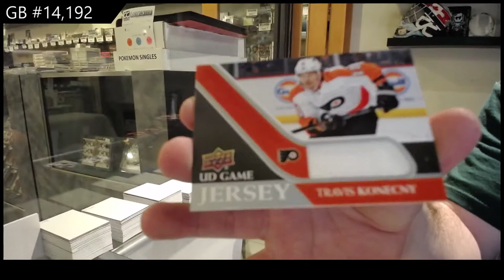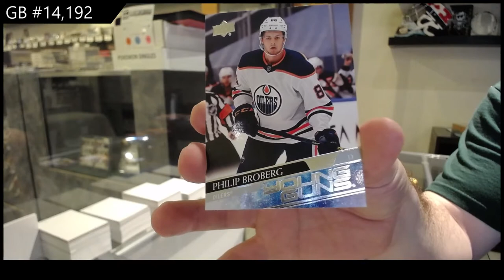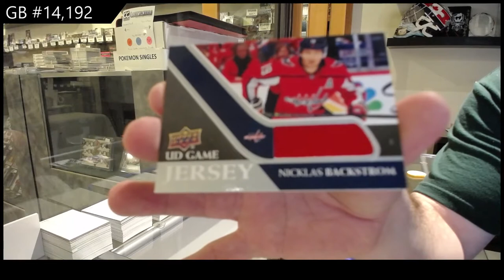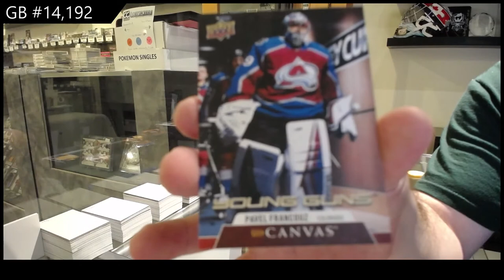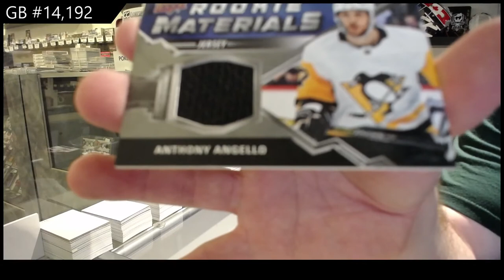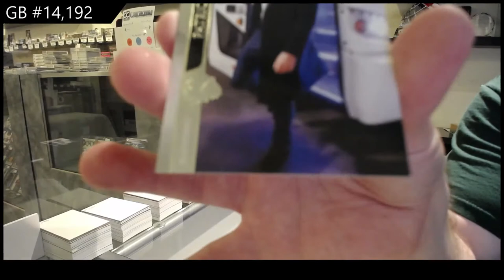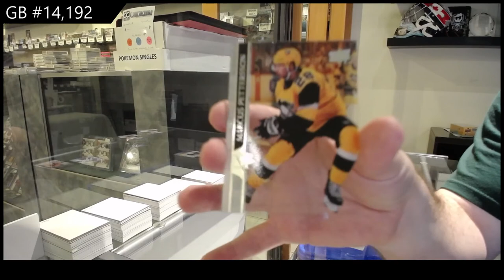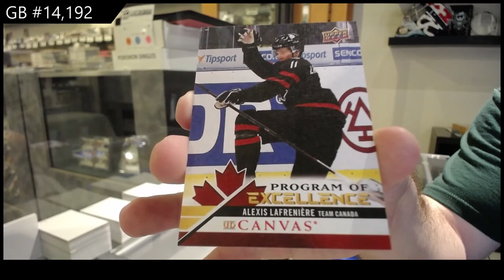20-21 UD Series 1 & 20-21 UD Series 2 Hockey 4 Box Break - C&C GB #14,192